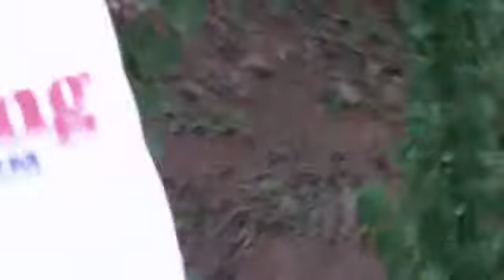Sky Artec Cessna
182 Learning wind currents over the hillside